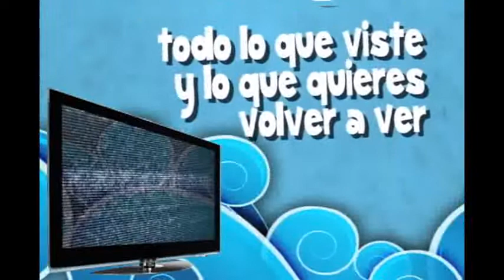TV DE LA SEMANA 17 03 2012@NQVBOLIVIA